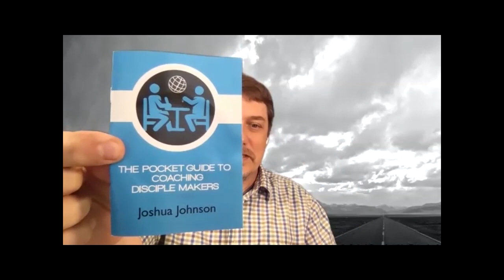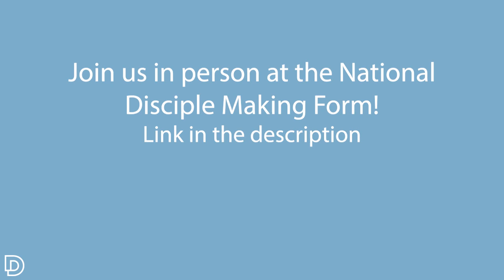The Discipleship Stories No One Ever Tells You - Pam Arlund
What does it look like to make disciples like Jesus did? Pam Arlund shares from her years of experience in making disciples. These stories are raw, honest and powerful. She shares stories and offers resources that will encourage and inspire you to persevere in making disicples.

She shares stories of her failures and how God used her through hard times to make an impact. If you are tired and about to give up, this one is for you!

Here are the resources mentioned:
All Nations

Chapters:
00:00 - Intro
01:04 - Pam's Story
09:23 - A Powerful Story
18:02 - Perseverance & Cost
24:40 - Passing the Baton
35:39 - Diversity of Methods
40:10 - Social Distancing